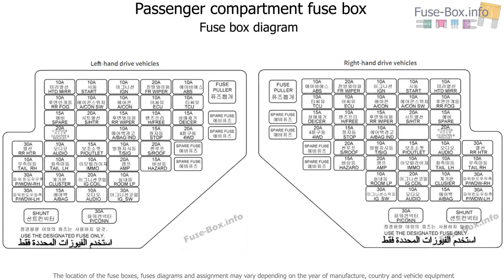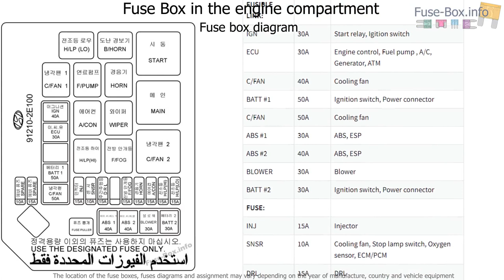Fuse box location and diagrams: Hyundai Tucson (JM; 2004-2009)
Fuse box diagram (location and assignment of electrical fuses and relays) for Hyundai Tucson (JM; 2004, 2005, 2006, 2007, 2008, 2009).